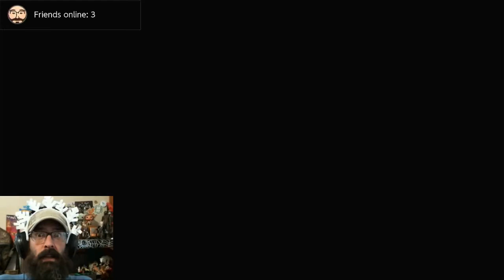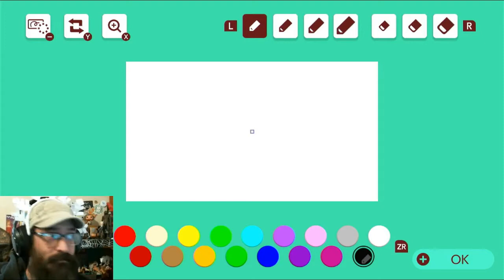George's Winter Level Challenge || FV8-5Q8-8WG || BenBobbins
Welcome to George's Winter level Challenge.
If you'd like to join the challenge, please leave your level codes in our discord Winter Level Challenge channel

Outline of tool set:
Snow Theme, ground blocks, slopes, semi-solids, pipes, checkpoints, ice blocks, ice cycles, large coins, munchers, busy beetles, bloopers, and hammer bros.

OUR PRINCESS IS IN ANOTHER CASTLE...